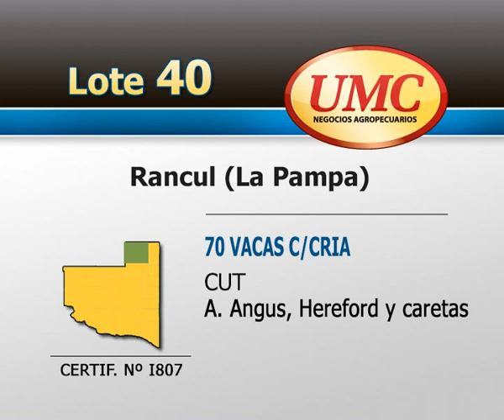UMC 24 9 13 Lote 0040